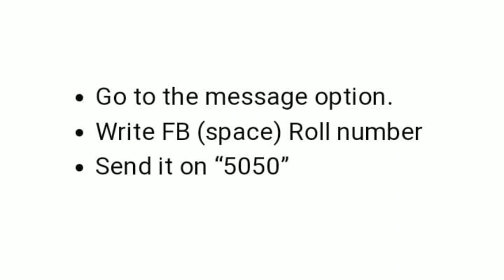Check 9th 10th Federal board 2nd annual result 2023 by sms how to check fbise supply result 2023 ssc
2nd annual exam result date 2023
federal board 2nd annual exam result
10th class 2nd annual result date
matric 2nd annual exam result date fbise
fbise 2nd annual exam 2023
2nd annual exams result date news
fbise 12 class result date 2023
Supply exams result 2023
fbise result hssc part 2
fbise hssc result 2023
fbise intermediate result 2023
fbise result latest update
fbise hssc result 2023 expected date
fbise hssc result date 2023
fbise result new date
dear students
carry shine
ilmkidunya
bcpm
bcpm science
utv education
sargodha university
fazal academy
Englishkeys academy
learnology
rana jabbar
khan voice
ar tuition
fbise
the mubasir tech
waqas nawaz
hafiz babar
abdul raziq
rmt tv
computer teacher

2nd annual exam result date 2023
10th class 2nd annual result date
2nd annual exams result date news